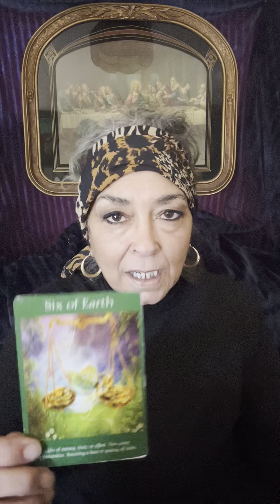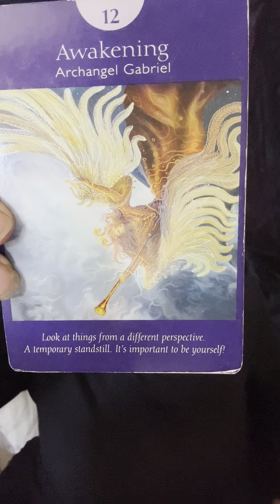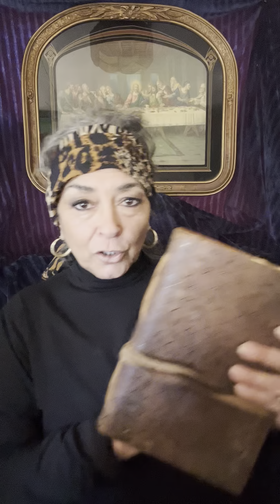Capricorn ♑️ April 15 to the 30th of 2023. Wanting that commitment 💍￼￼￼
To book a session:

$MaryPetrellaWilliams

Policy

Delivery

1.Delivery is usually  with in 5 days. If readings are in high demand then 5-10 days; You will be notified if it will be past 5 days.

2. You have the choice of